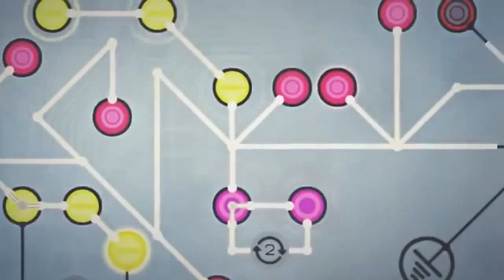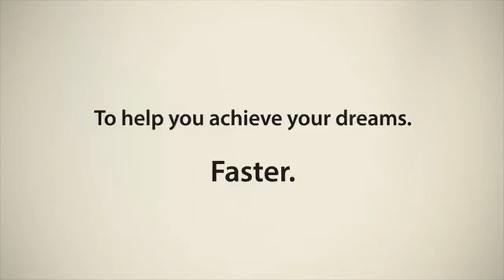Top Music Games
This Video Included Top Music games and rhythm games. you can find few unique games here. you should have good ears for play this music games. Please Share and help me!!!

Game List

Super Hexagon
AudioSurf
140
Rocksmith 2014
Melody's Escape
Circuits
Symphony